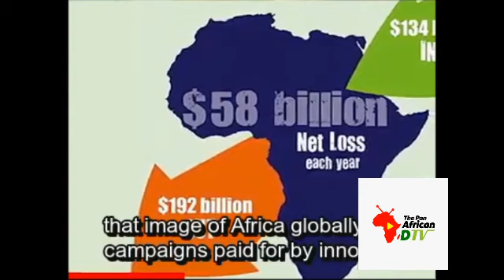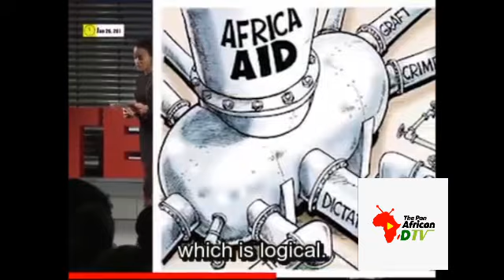Agenda 21, WHAT A TIME TO BE AFRICAN - VOICES OF AFRICAN QUEENS REDEFINING THE AFRICA WE WANT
400+ years, abducted, stolen, hijacked, thousands killed and thrown in the oceans, young women, young men incarcerated from the land of their Ancestors, the stole their Spirituality - The Knowledge of self,  their consciousness beaten until acceptance of self, raped, crossed breaded into building other Nations. They developed Technologies, Industrialized their Lands while the African on the continent was colonized with foreign education, languages, Religious beliefs and Dogmas...

The Time is Now,  Africans are coming together, redefining their Identities, Continent, Motherland and Spirituality. WHAT A TIME TO BE ALIVE, WHAT A TIME TO BE AFRICAN.